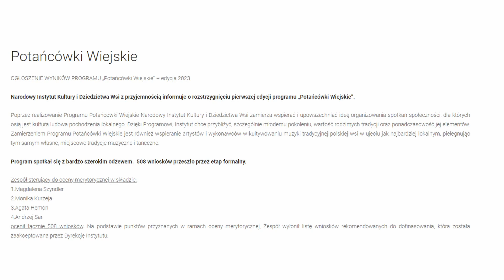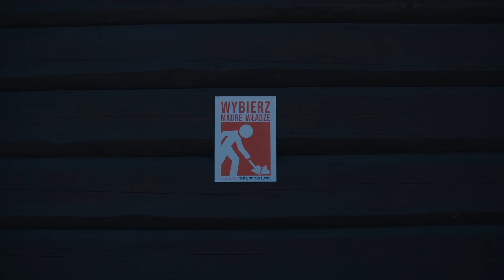Okiem samorządowca 6 - Lanckorona, wypadek w Sułkowicach oraz Agrounia z PO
Zapraszamy również na naszą stronę internetową, gdzie znajdziecie jeszcze więcej artykułów i wideo dotyczących regionów Andrychowa, Wadowic, Kęt, Kalwarii, Suchej-Beskidzkiej oraz Oświęcimia